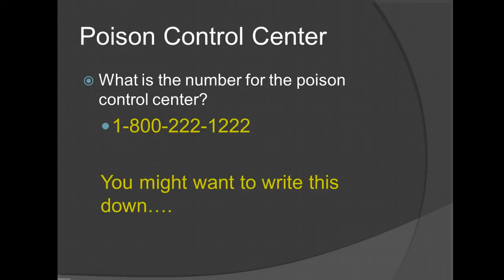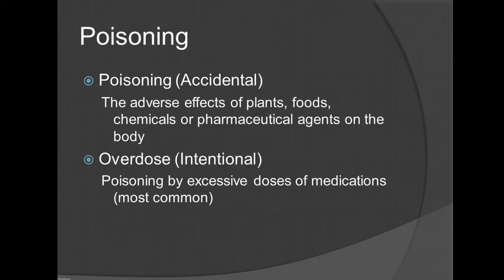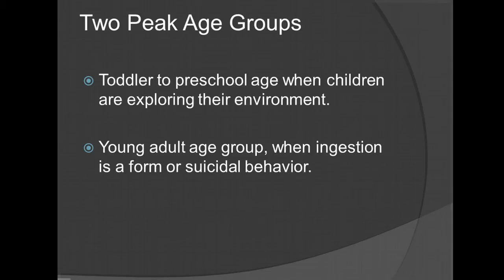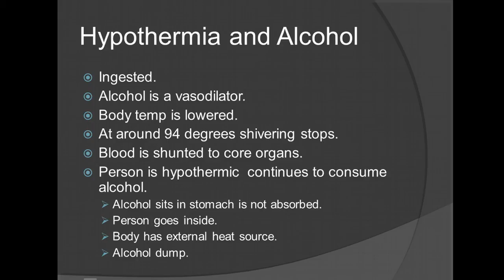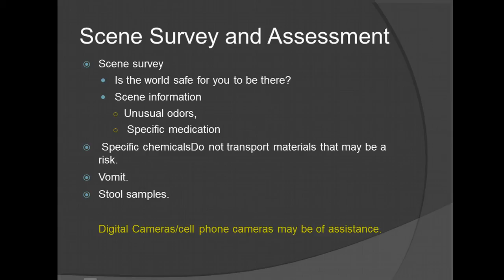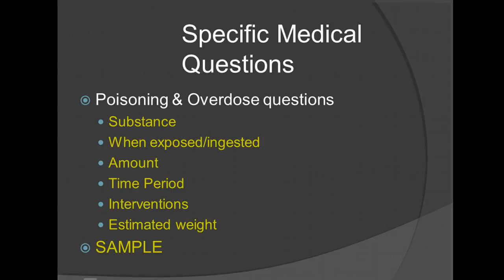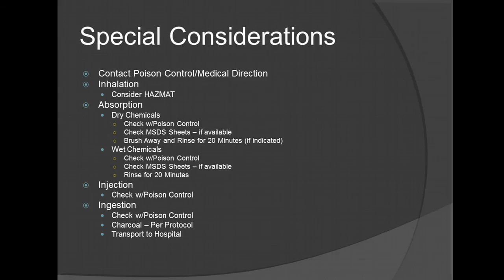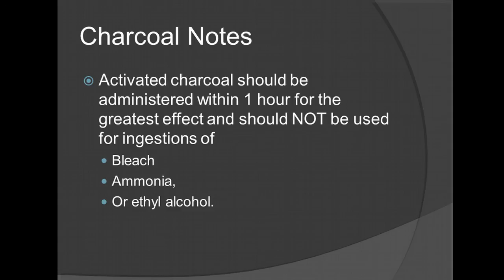Poisoning & Overdose Management for the EMT Lecture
Poisoning & Overdose Management for the EMT Lecture. Medical Emergencies for the EMT - EMS 254: Lesson 7 Behavioral Emergencies - Instructor Tracy McGregor. CAPCE Accredited Online CE and EMT Refreshers available